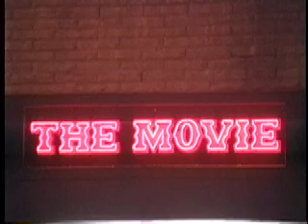yoda in frejus.mov. sapi#151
yoda get's around he know IDYLWILD and can tell the future